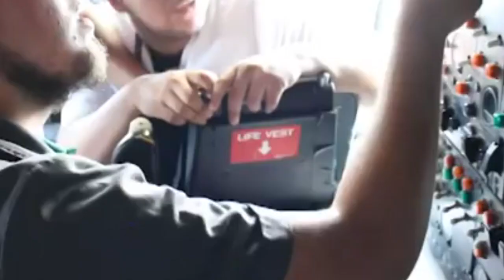Noticiero LPG 18 julio: Gobierno incrementará a 3,000 los militares en plan Control Territorial